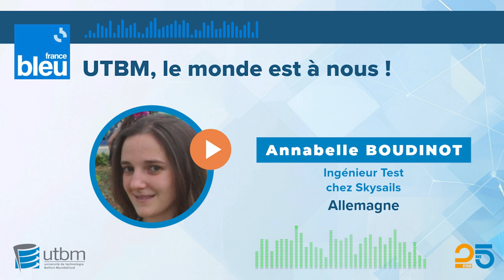Annabelle Boudinot - Hambourg, l'eau, l'air, le feu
Une série de podcast pour découvrir les portraits d'ingénieurs de l'Université de Technologie de Belfort Montbéliard qui changent le monde. France Bleu Belfort Montbéliard est allé à leur rencontre aux quatre coins de la planète. Ils vous parlent de leur parcours et de leur expérience. Aujourd'hui, découvrez Annabelle, qui développe pour la société Skysails, à Hambourg, des ailes productrices d'énergie ! Des interviews de Jean Sureda à retrouver également sur la plateforme ici par France Bleu !